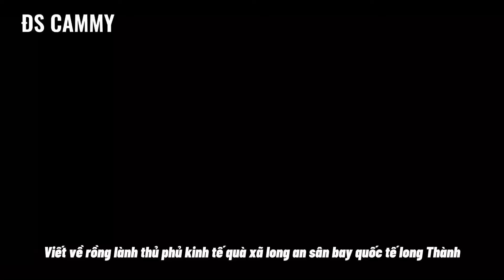Đồng nai, H.Vĩnh Cửu 2 nhà máy điện rác khi nào vận hành khai thác,